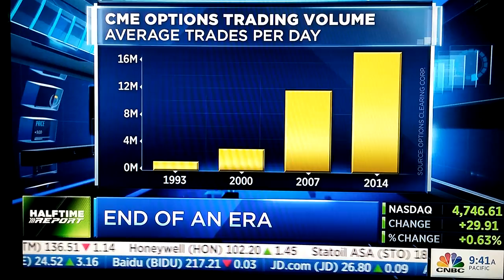End Of An Era: CME closing floors announcement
2/5/2015 CNBC talks with Jon and Pete Najarian about the trading floors and the documentary FLOORED the day after CME announces it will close most of its pits due to the dip to 1% of the total volume.